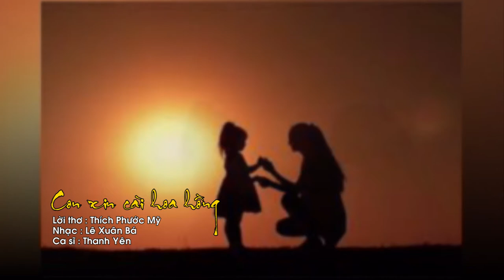Con xin cài hoa hồng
Thơ : Thích Phước Mỹ
Nhạc : Lê Xuân Bá
Ca sĩ : Thanh Yên